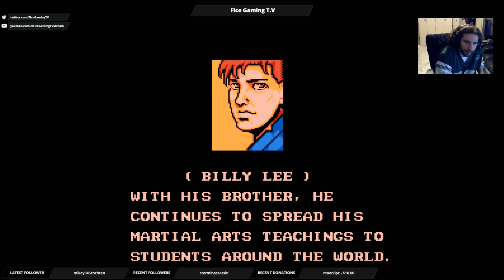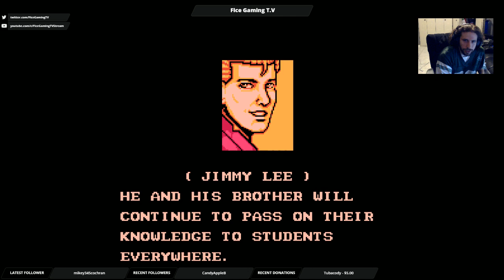Double Dragon III: The Sacred Stones Playthrough (Part 5)